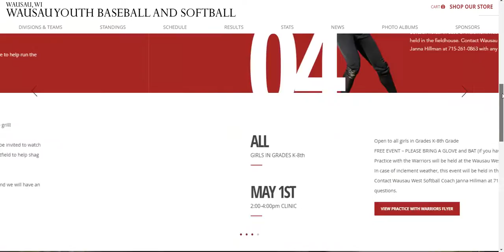Wausau Youth Baseball & Softball Website Concept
Check out this custom web design created for Wausau Youth Baseball and Softball in Wausau, Wisconsin.

Are you ready to have one of the best websites on the Internet? Dream big and we’ll make it come to life. Did we mention you get to see the fully-functional custom-designed front page before you pay? That’s how confident we are in our designers. Once you see the free preview, you won’t be happy with any other web design team.

Our Portfolio:
We’ve done some amazing things for our clients. We don’t just aim to please—we exceed expectations!

Start your web design project today for FREE!! See what our talented web designers bring to the table before you put down a cent.
See it before you buy it. It’s a web development process that only the best can offer.